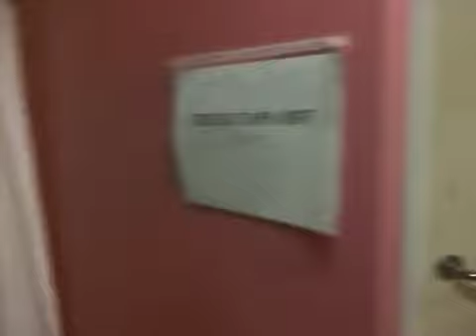THE rehab flat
The layout and rooms of "The Rehab Flat" in 'The Wolfson Neurorehabilitation Centre